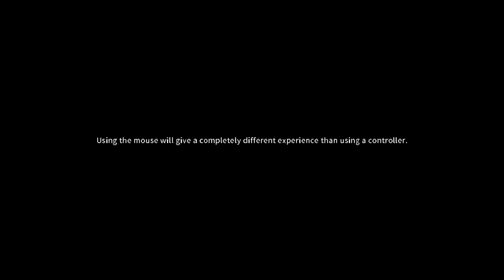MO:ASTRAY PC Gameplay - Incredible Indie Game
B U Y | T H E | G A M E | H E R E -

Through the moist, pitch-black darkness the eerie sounds of giant machinery can be heard.In an advanced facility that has been invaded by otherworldly beasts and local inhabitants, the fully-automatic system controlled by the main computer is still operating like a mad man. Awakening inside an abandoned laboratory, the green, ambiguous lifeform MO discovers that it not only has to face an extremely hostile and sinister environment, but it also must face humans who, having been taken over by alien parasitic plants, are now stuck in the endless limbo between death and rebirth.
What's more, there seems to be an eerie presence that's watching all of this from the shadows.
After groping around for clues, MO gradually becomes aware that it is responsible for a mission of immense importance. Under the guidance of the mysterious mutterings in its ear, MO is able to overcome one obstacle after another.

Who caused this disaster? And on this path that leads to answers for every unsolved riddle, what sorts of trials and tribulations lie ahead?